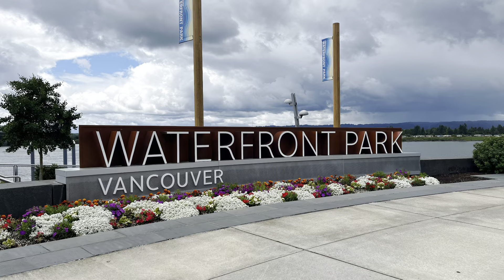Waterfront Park, Vancouver, Washington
Here is a quick look at the recently redeveloped waterfront at the Columbia River where it divides Vancouver, Washington from Portland, Oregon.

The area draws many visitors due to the eateries, the splashing pool for children and the beautiful surroundings. In the summer, the park is home to free concerts on the weekends.

You can often find public witnessing carts at the park.

Musician:  Founder